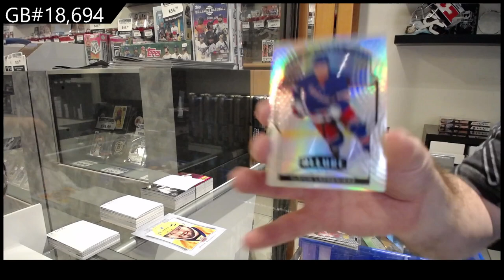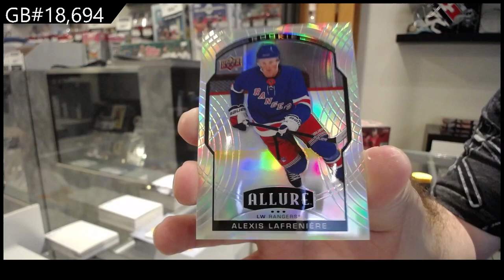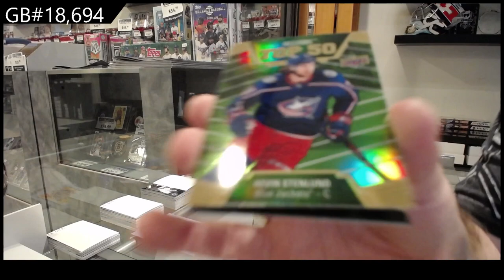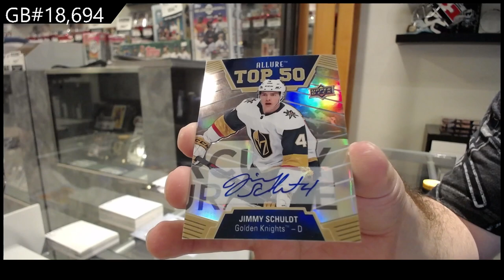19-20 UD Allure & 20-21 UD Allure Hockey 2 Box Break - C&C GB #18,694